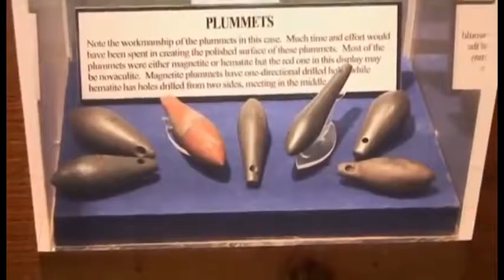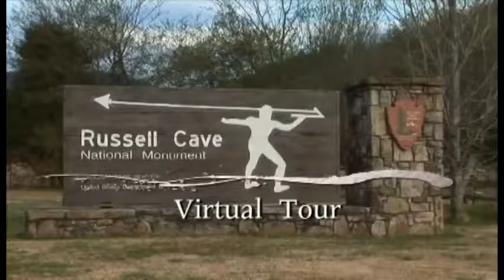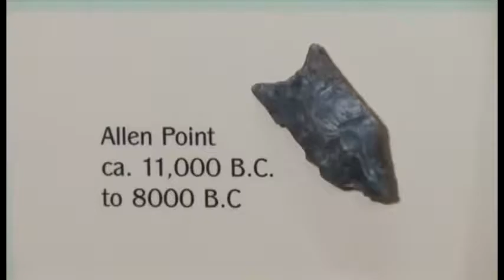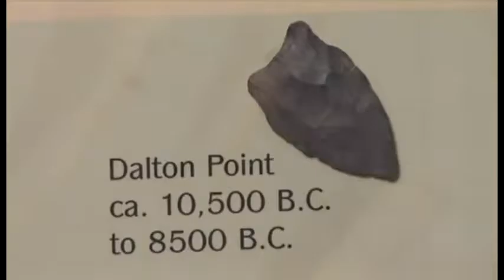America's National Monuments ✪ Documentary Top Films HD